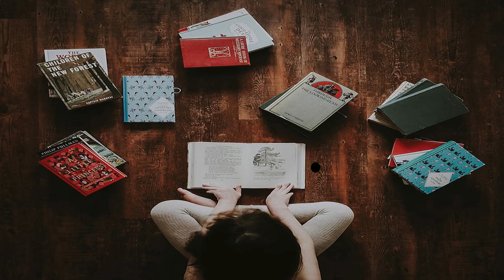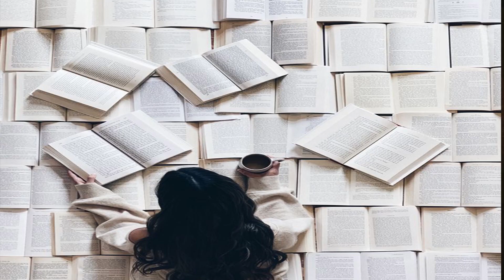To You, My Love | Tales from Wanderer's Library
Original Text: To You, My Love - The Wanderers&#039; Library
Writer: TroyL